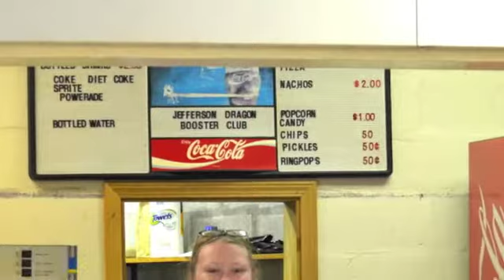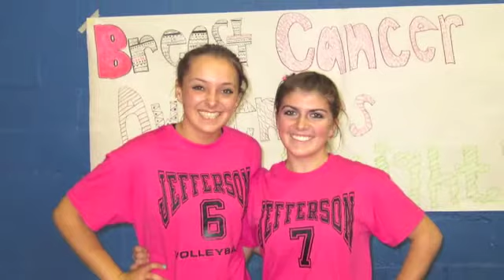JHSVolleyball 2012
2012 Dragon Volleyball